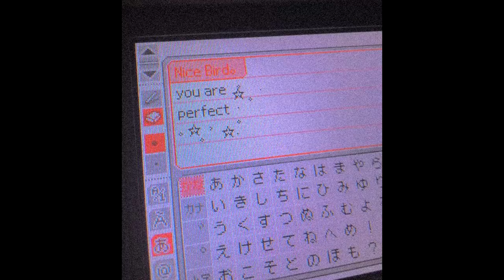[free] crusifye x maknae x shinjin type beat - perfect | melodic instrumental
(prod. lil biscuit x (collab if there is one))

Produced By Lil Biscuit

appreciate everyone who fw means more to me than ud think